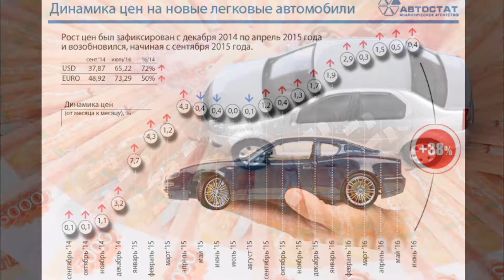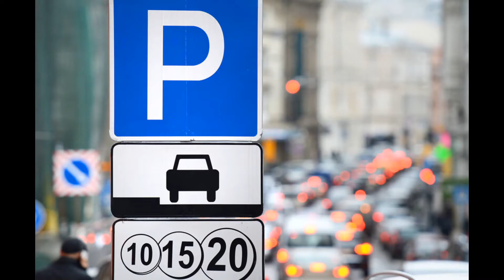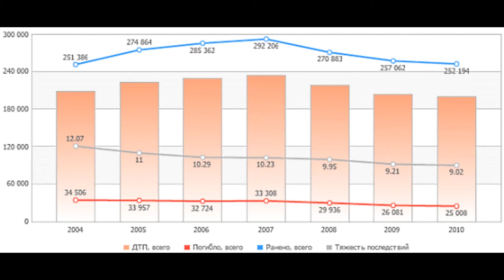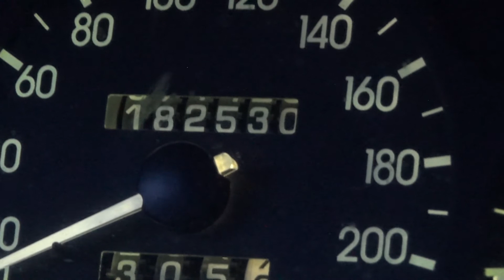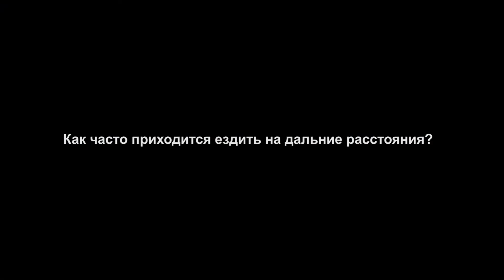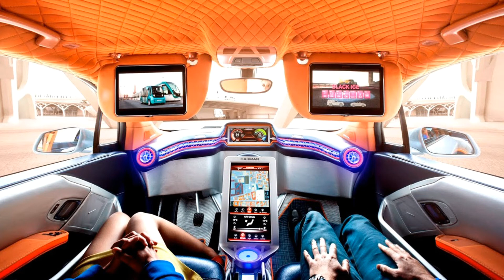Автомобиль в городе и его альтернативы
В этом видео я хочу рассказать об автомобиле в качестве городского транспорта и его альтернативах. Буду рад вашим мнениям и комментариям по поводу того, так ли нужен автомобиль в городе? И какой прежде всего вид транспорта по вашему мнению нужно развивать в современном городе?